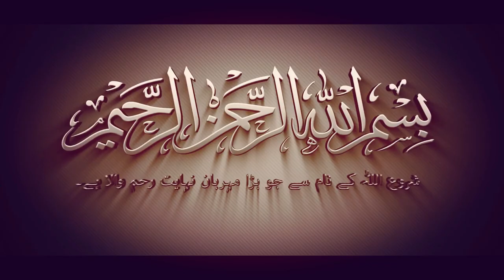Akbar Se Pehle Mujhko Kyu Maut Nahi Aayi | Ali Akbar Noha |Aamir |Sahadat Ali Akbar A.S |Hasan Zaidi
Akbar Se Pehle Mujhko Kyu Maut Nahi Aayi | Ali Akbar Noha |Nohey |Sahadat Ali Akbar A.S

✔Video Editor = Hasan Zaidi

✔CAMERAMEN = Hasan Zaidi

✔My Name Is = Hasan Zaidi

Nauha Khawan  -Aamir Charthawli
Kalaam - Arman Charthawli

We thank you for you're love and support regarding
our work but this is to inform you that under the
allowed to upload any content (Audio or Video) that
belongs to us (Hasan Zaidi). If any legal action is
take regarding this
i.e.- The video gets blocked or you're channel is
restricted for future uploading etc. We are not
responsible for any of you're loss.
Its a humble request by the Hasan Zaidi
Stop uploading our content.